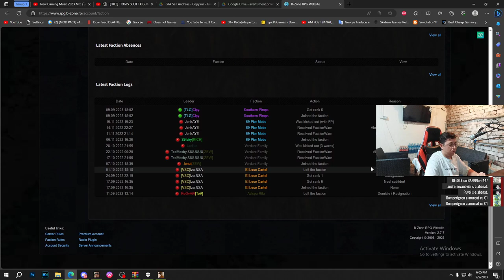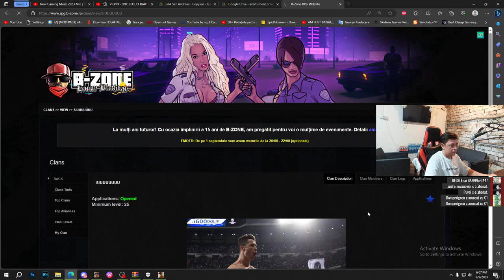AM DECIS SA MA LAS DE MAFII ... STAI ... CE?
▶️  Skype : DarK4MooN  ► id: cs-alin-alone
▶️  Origin : DarK4SimpLu ►
▶️ RPG 2 referral ID: 617555